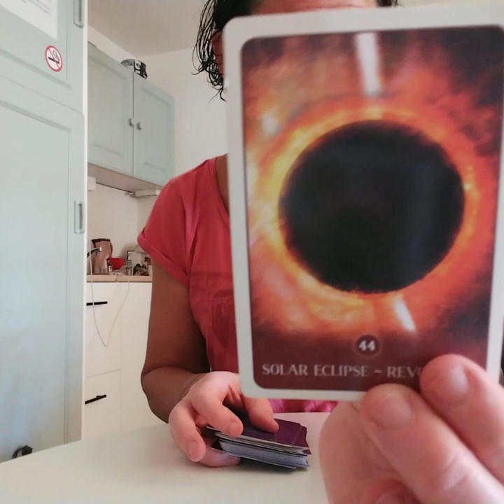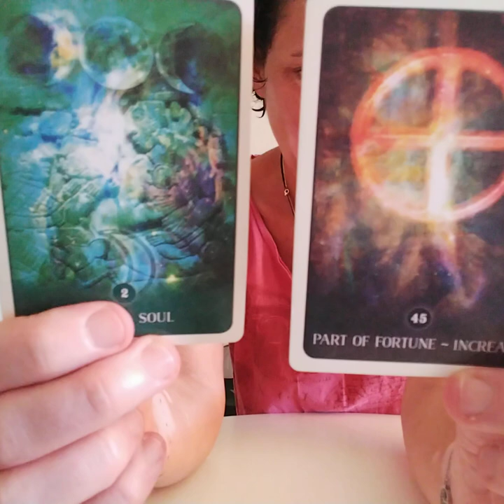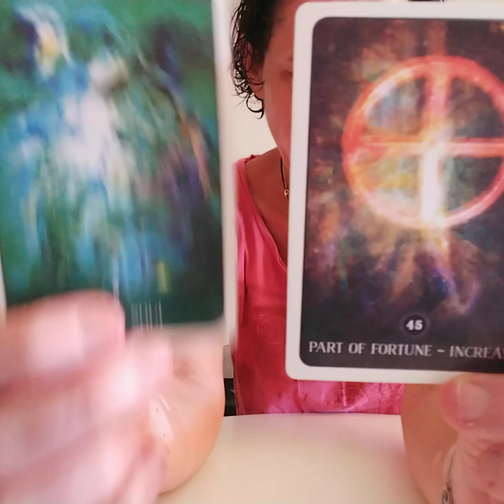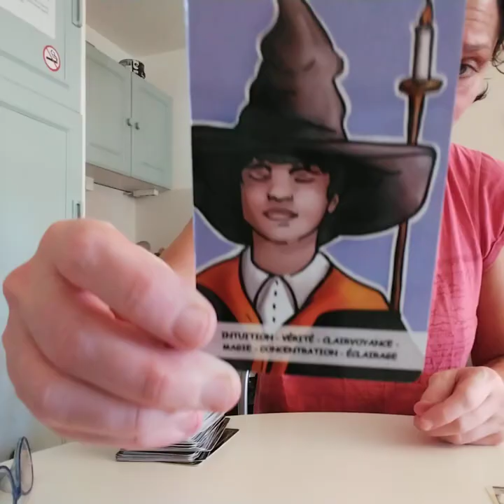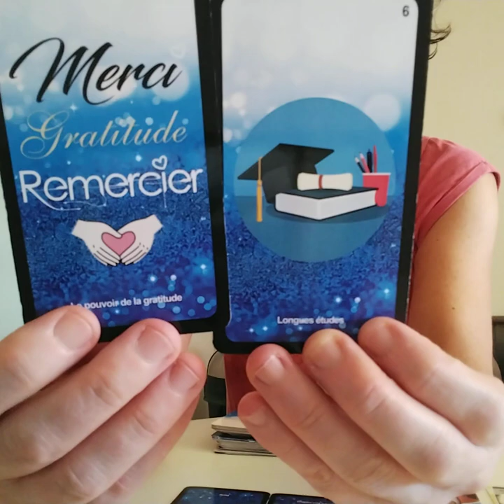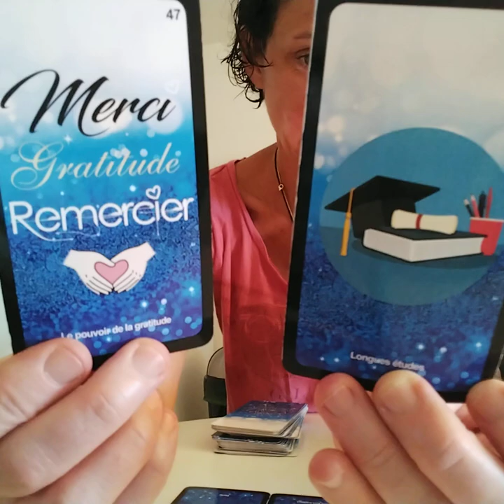Vierge. juillet 2023. appel de ton âme a suivre ton instinct. une passion? un lien d’âme ?